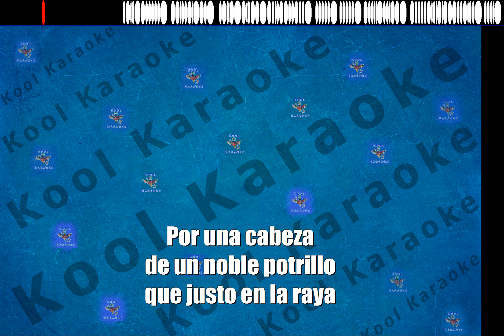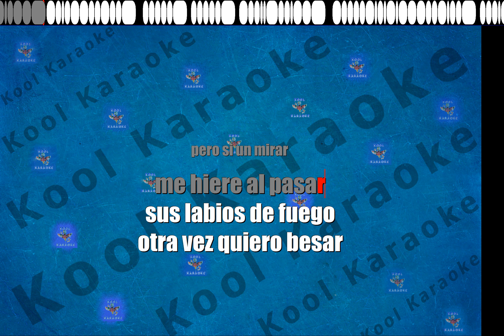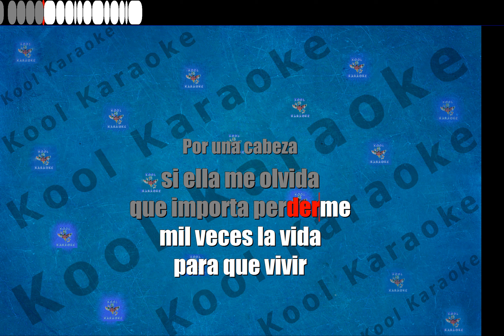Carlos Gardel - Por una cabeza (Karaoke version) VT